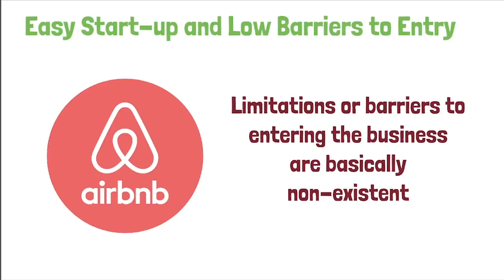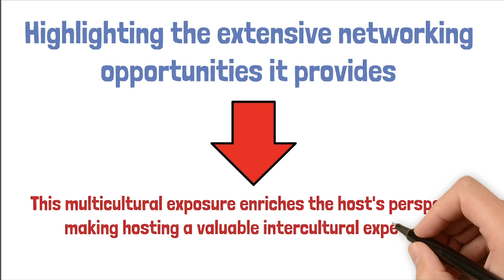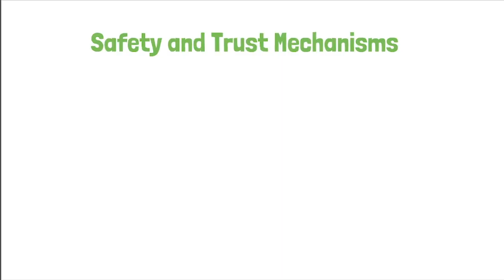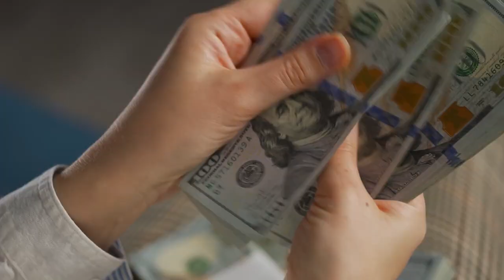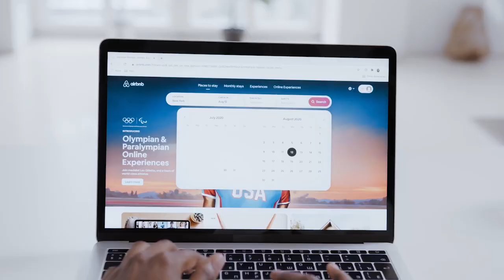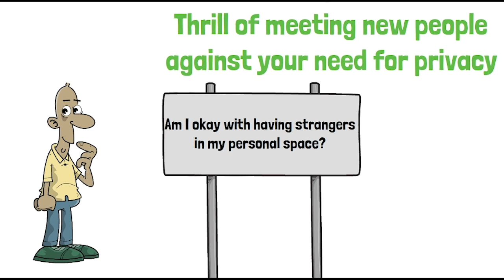Is It Too Late To Start An Airbnb Business? The Real Pro's & Con's Of Airbnb Hosting